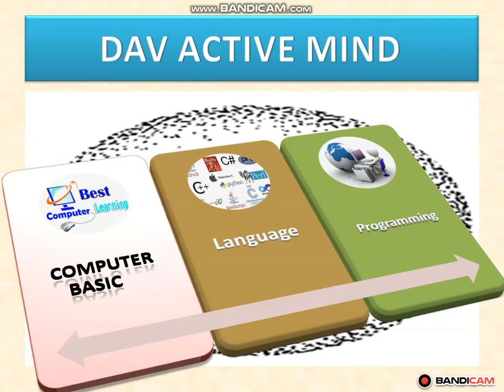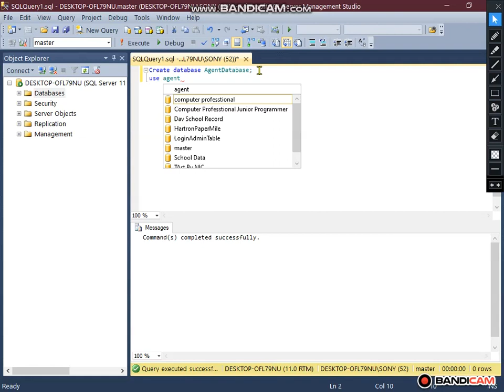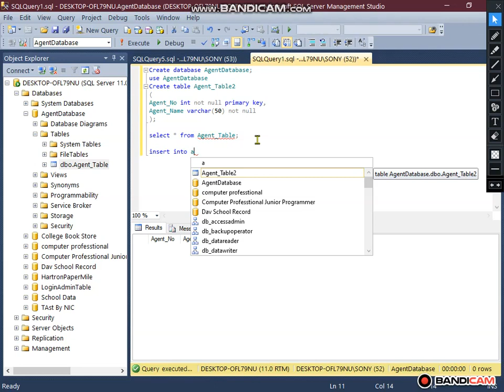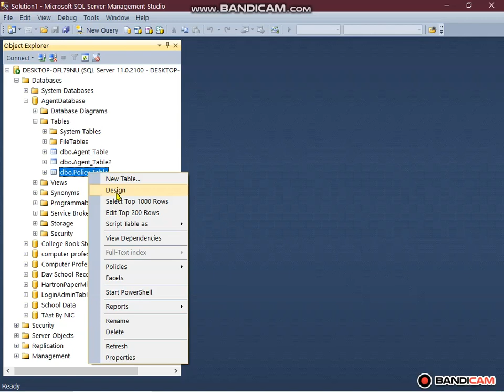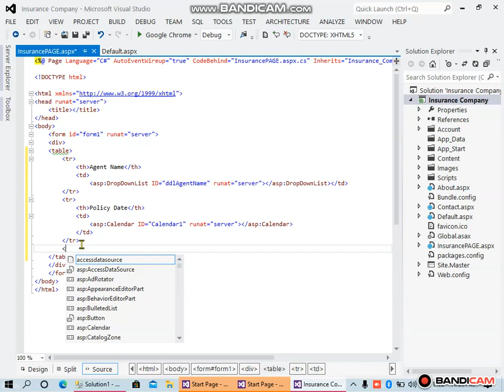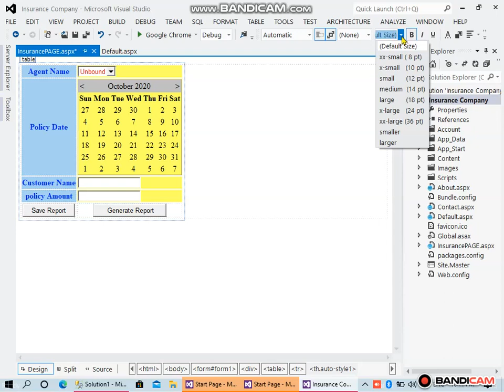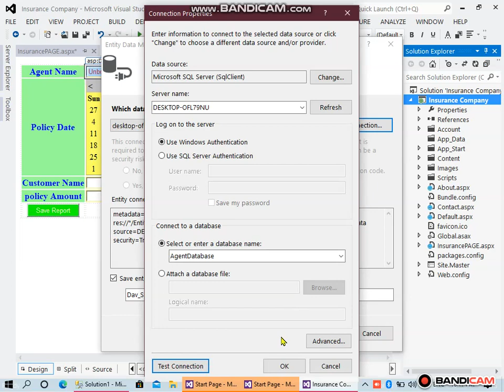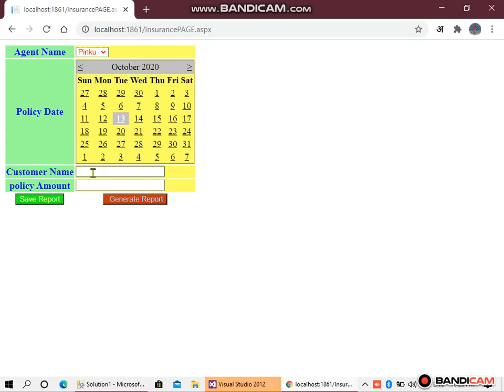Hartron Junior Programmer Previous Exam (Part1)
Welcome to over channel Today class on
share with your friend and family member
TODAY WE STUDY ABOUT HARTRON JUNIOR PROGRAMMER EXAM SECOND PAPER.
WATHC FULL PLAYLIST OF HARTRON EXAM

For watch All class of HTML language Click HEAR